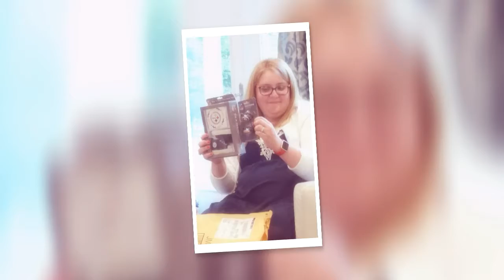Carey's Baby Shower! ! May 7, 2017